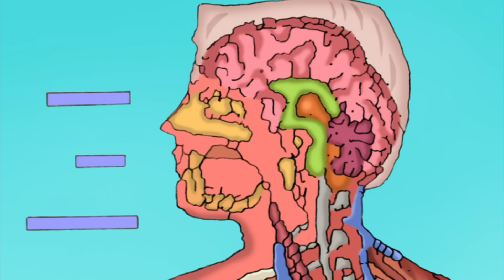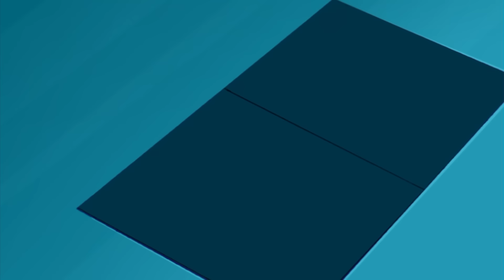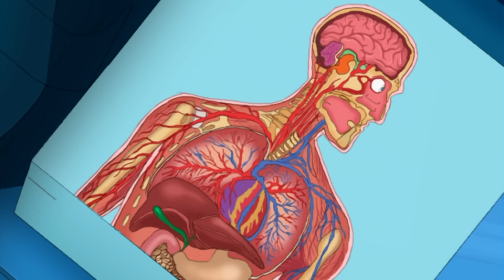👩‍ 👩🏾👱‍♀️ أفضل لحظات الموسم الثاني | الحلقة 1-5 | التحويل البرمجي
مشاهدة حلقات جواسيس كاملة